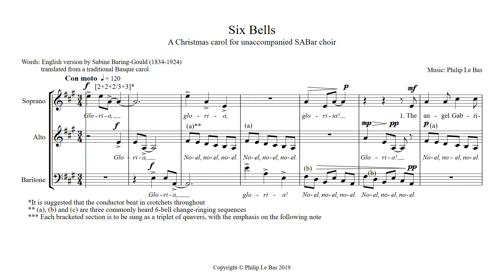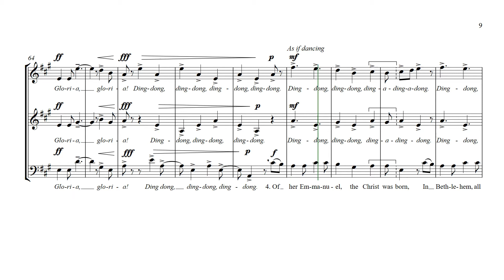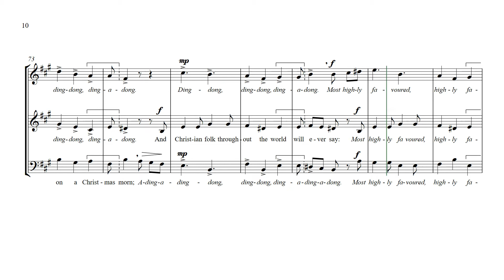Six Bells / The Angel Gabriel (Philip Le Bas) - baritone part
Video score of a new Christmas carol composed by Philip Le Bas for  unaccompanied SABar (soprano-alto-baritone) choir.

This short and rhythmically exciting carol is based on sequences of 6-bell change-ringing that is commonly heard around parish churches in Britain. The text ("The Angel Gabriel from Heaven came") comes from a traditional Basque carol, translated by Sabine Baring-Gould (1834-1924.) The choice of SABar responds positively to the challenge that many parish choirs find themselves in of having far more women than men!

October 2019